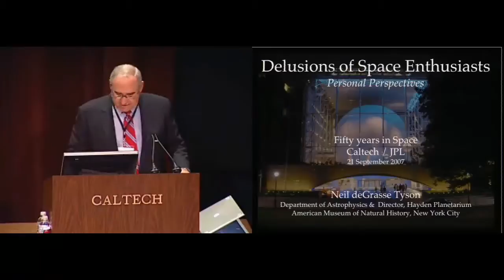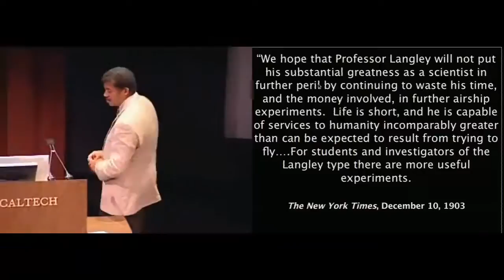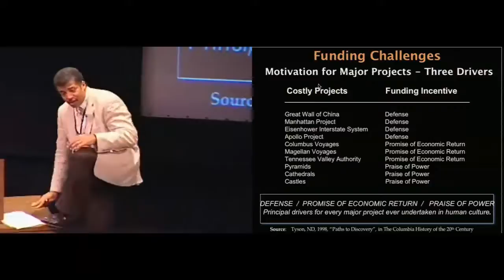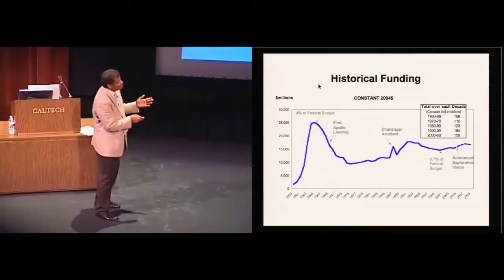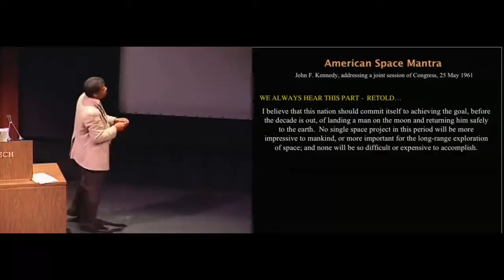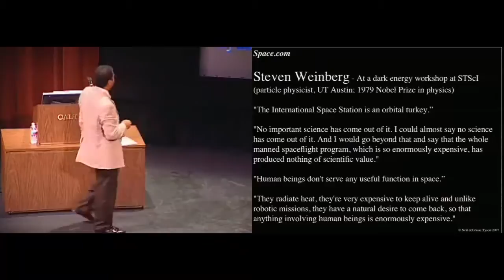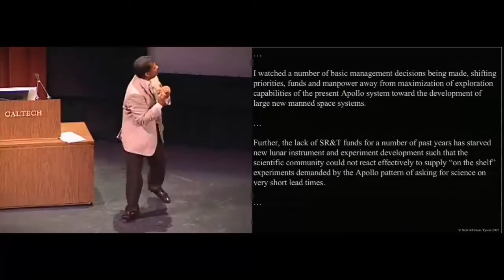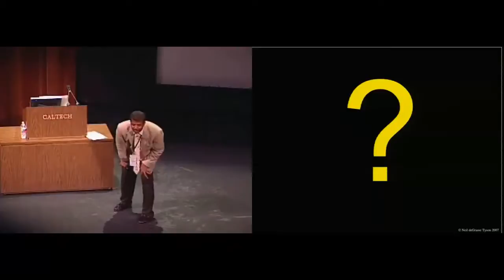Delusions of Space Enthusiasts: Personal Perspectives - N. deGrasse Tyson - 9/21/2007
The California Institute of Technology, Graduate Aeronautical Laboratories (GALCIT), Northrop Grumman Space Technology, and NASA's Jet Propulsion Laboratory hosted "Fifty Years in Space" — an international conference in celebration of the 50th anniversary of space exploration — at the California Institute of Technology from September 19-21, 2007.

Noted luminaries, including Nobel Laureate John Mather, astronaut Harrison "Jack" Schmitt, and NASA Administrator Michael Griffin presented an international look at the past, present, and future of space flight. Invited speakers and guests included international aerospace leaders from industry, government, and academia. The event provided a venue for reflection on how far we have come in the past fifty years, and where we are going in the future, from the perspective of an internationally recognized group of invited experts.